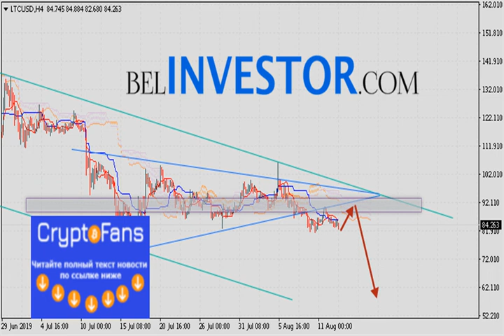Litecoin прогноз и аналитика ltc/usd на 14 августа 2019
Криптовалюта Litecoin торгуется на уровне 84.26 и продолжает движение в рамках снижения и начала отработки «Треугольник». Котиров